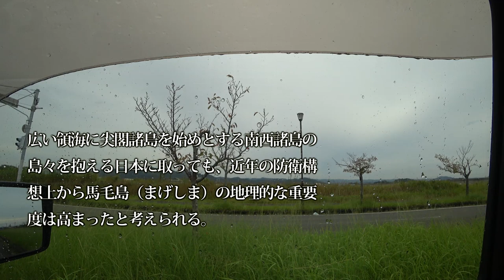【通勤中に防衛を】馬毛島がどうして候補地になっているのか？防衛省交渉難航その裏にはなにがあるのか・・・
関連動画

老共吹牛能抓F22？中國雷達卻遭以軍F16打爆！實戰出包見陸製軍武如廢鐵！真相是..？｜風云軍事 #38
米を凌ぐ最強の迎撃システムか！ 各国が欲しがる「輸出ヒット」の高性能S400   時代は長射程だ
闢馬毛島準備進駐薩德？美日聯手不讓中國出第一島鏈的完美算計還有這個...｜[風云軍事精華集EP.24]

引用・転載「出典：海上自衛隊ホームページ」
引用・転載「出典：航空自衛隊ホームページ」
引用・転載「出典：陸上自衛隊ホームページ」

《防务新观察》 买马毛岛造航母基地 美日军事基地大调整暗藏玄机 20190113 | CCTV军事
中国が狙っていた馬毛島、日本政府が購入 戦闘機の訓練・緊急用基地に
【無人島の活用】鹿児島県十島が「離島奪還訓練場」として自衛隊誘致を表明